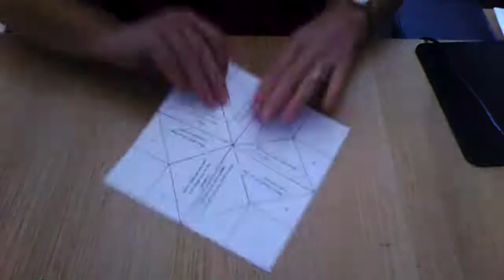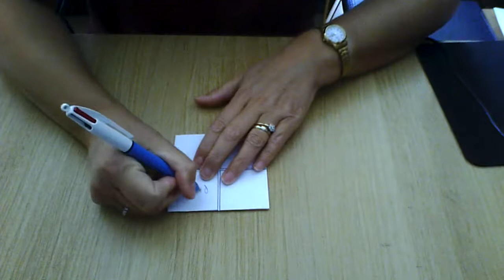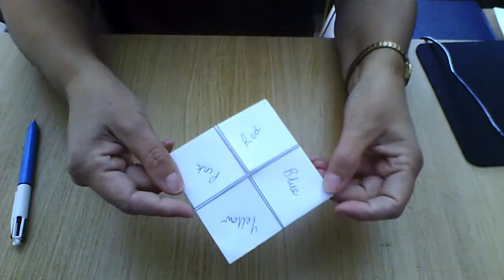Y5 PSHE Make a fortune teller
Year 5 Week 14 PSHE